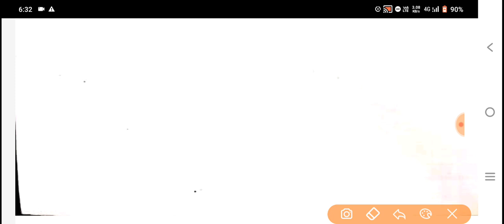GNM ANM counselling | ANM GNM allotment letter | gnm anm counselling kivabe korbo|GNM college choice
ANM GNM 2022 Result | ANM GNM 2022 Rank vs College | ANM GNM 2022 Counselling process | ANM GNM 2022 Cut off marks | ANM GNM 2022 Rank card | ANM GNM Nursing Result 2022